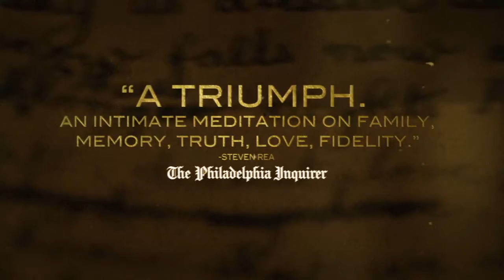2012 Stories We Tell Official Trailer 1 HD Roadside Attractions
2012 -  Stories We Tell

Production:  Roadside Attractions
Director:  Sarah Polley
Cast:
Michael Polley ... Himself - Storyteller
John Buchan ... Himself - Storyteller
Mark Polley ... Himself - Storyteller